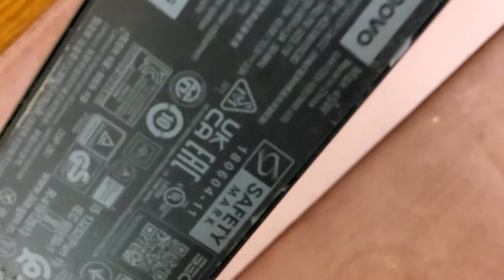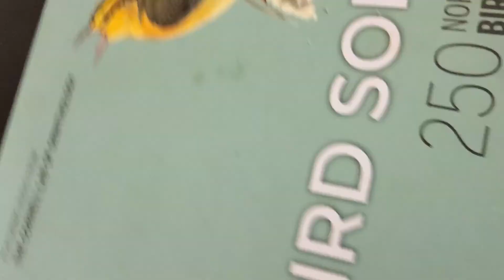July 31, 2022